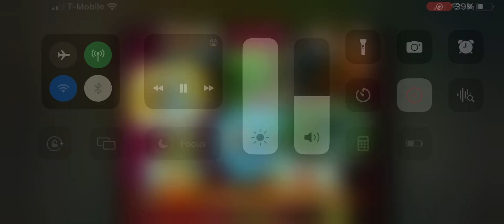PBS Kids Go! Station ID KAET #2